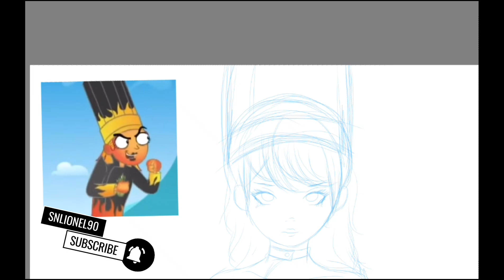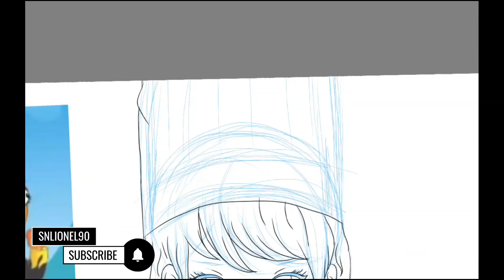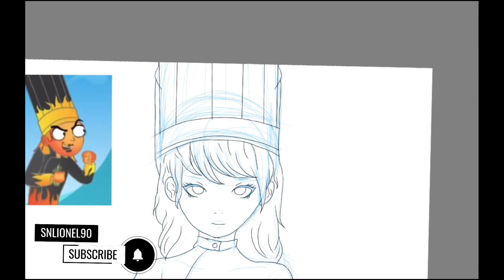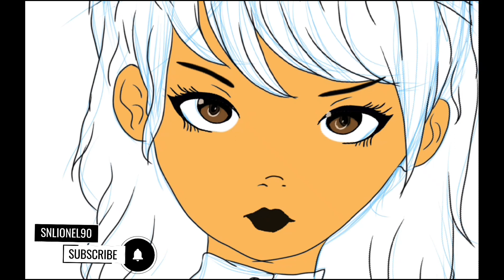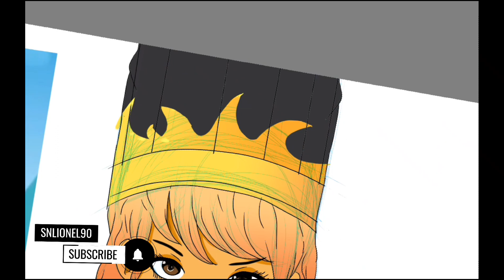speed paint Grilla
Este vídeo se ha hecho con YT Create y sketchbook  y con la puta mierda de tablet chinosa

Mi Equipo:
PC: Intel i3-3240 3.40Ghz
RAM : 8GB DDR3
Grafica : Intel HD Graphics 2500/4000
Monitor TV: Acer X199HQL
Microfono: ExtraStar AUTD021
Camara: Logitech Webcam 200 no HD2